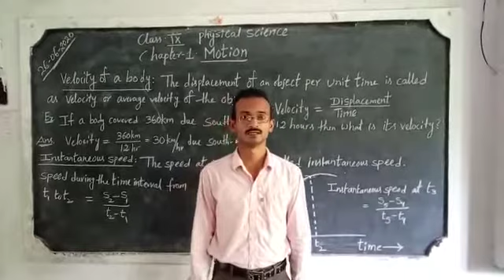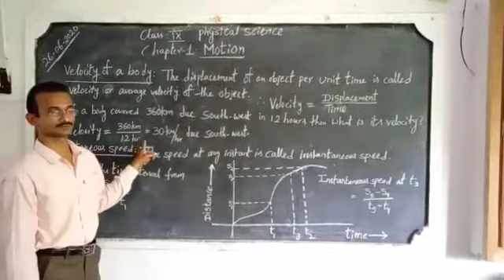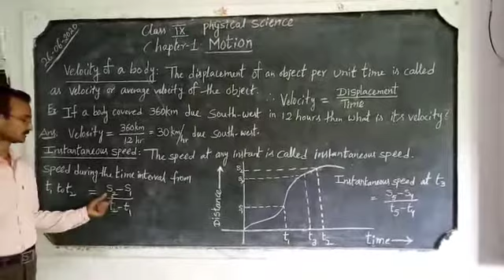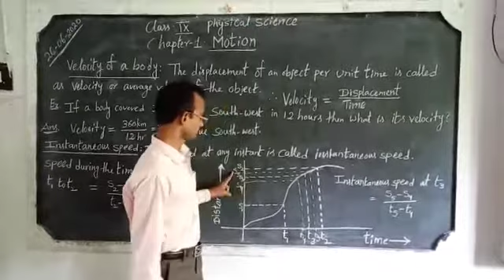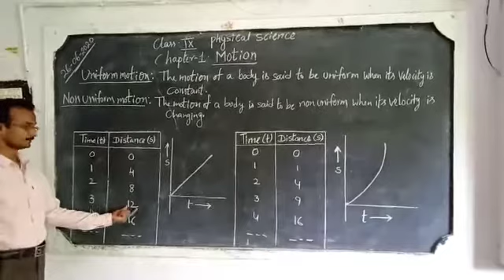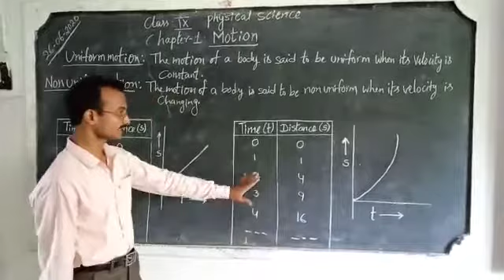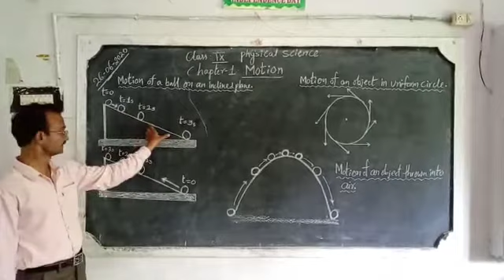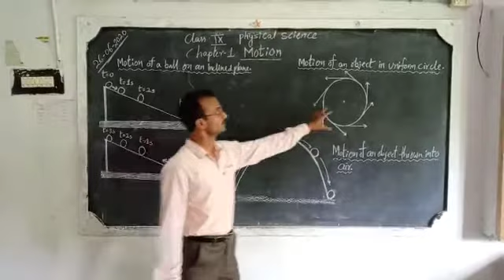Class 9 Physical science Chapter 1 Motion conti...by Kotarao sir.